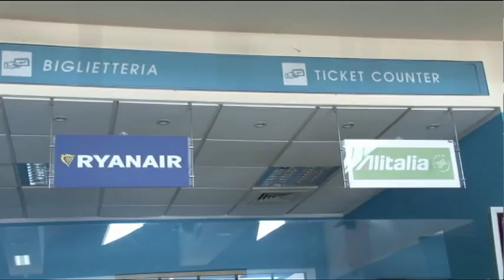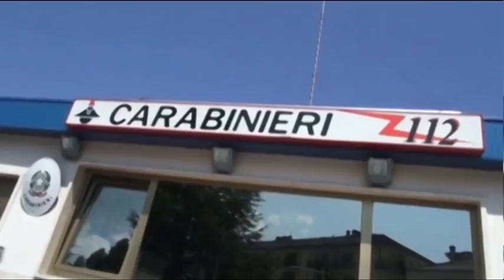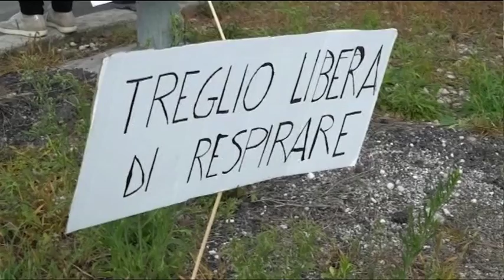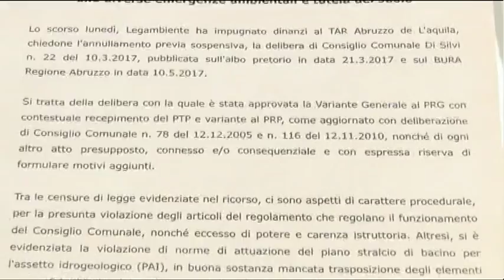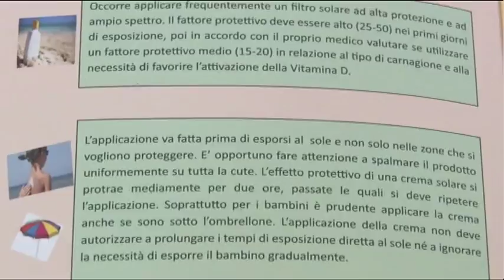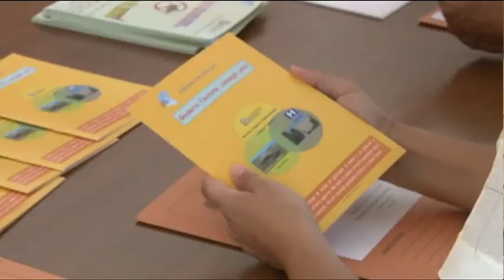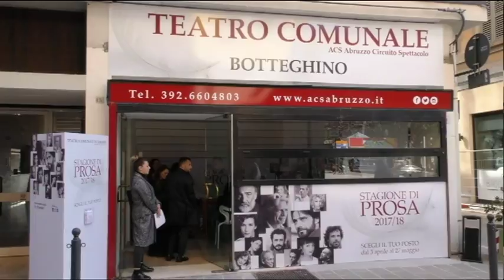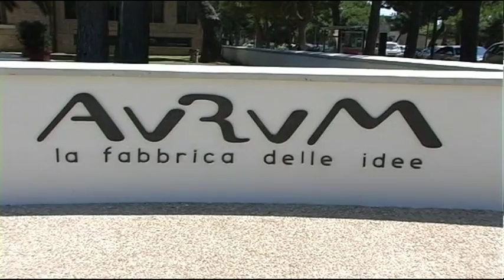TgSei edizione delle 14 martedì 18 luglio